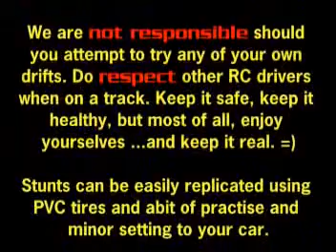RC Cars Drift Show